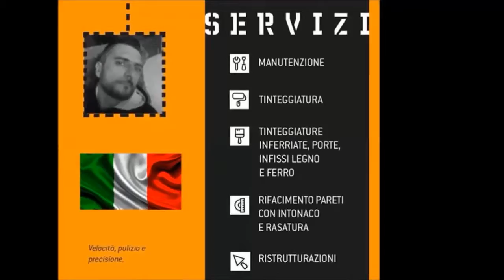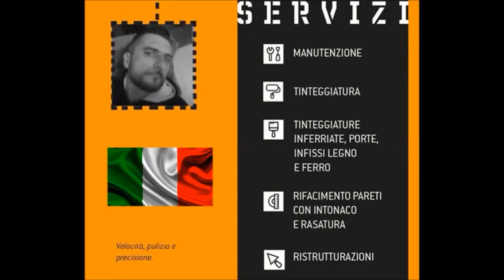Abile Tutto Fare - Handyman - pubblicita'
LAVORATORE AUTONOMO OCCASIONALE ITALIANO

( prestazioni di lavoro occasionale è stata introdotta dall’art. 54 bis, legge 21 giugno 2017, n. 96 di conversione del decreto-legge 24 aprile 2017, n. 50. )

DECENNALE ESPRERIENZA NELLE RISTRUTTURAZIONI di
TINTEGGIATURA , COLORATI,CARTONGESSO,PAVIMENTAZIONI,GIARDINAGGIO
RIFACIMENTO PARETI CON INTONACO E RASATURA
TINTEGGIATURE INFERIATE PORTE E INFISSI LEGNO E FERRO
QUALITA' - VELOCITA' - PULIZIA TOTALE -😉🇮🇹️